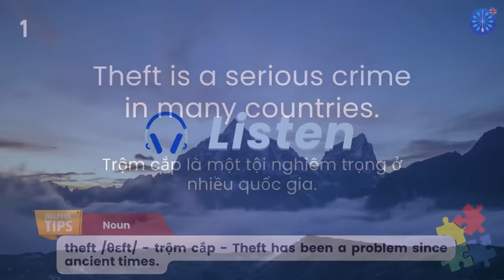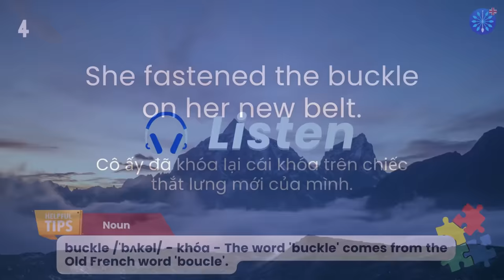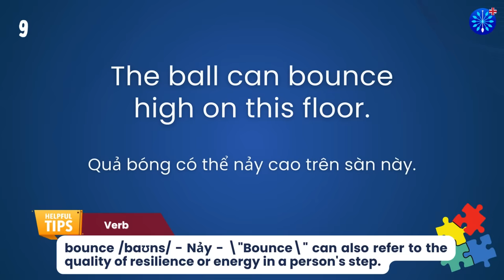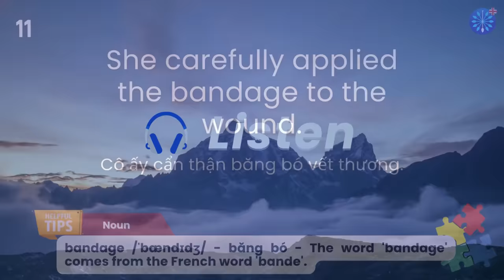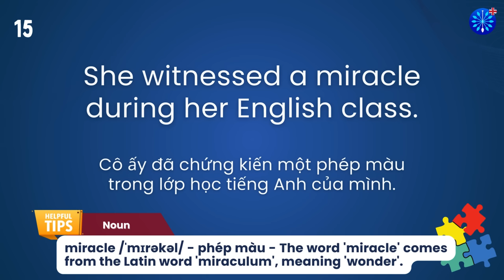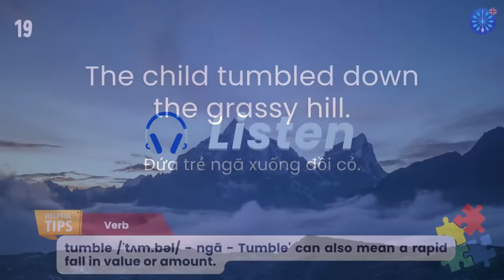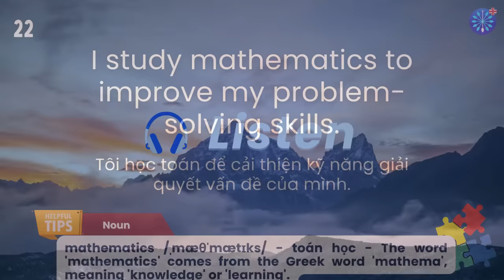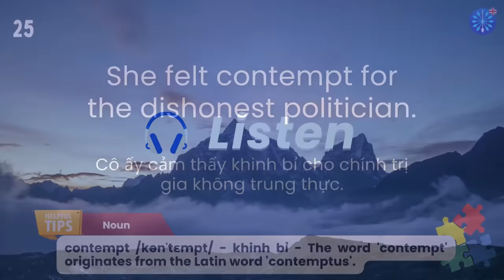Học Tiếng Anh | Từ Vựng Tiếng Anh Toeic Core Phần 62/100 | Perfect for IELTS TOEFL | Words & Samples